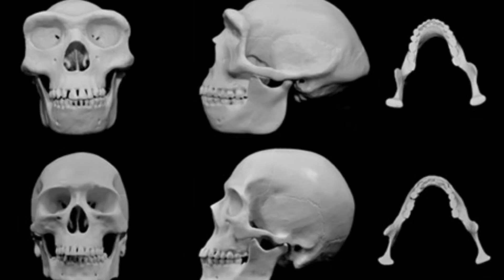Human Skulls Evolved To Be Punched In The Face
According to researchers at the University of Utah, the bones of the human face have evolved to be more robust for protection against repeated impacts by small objects like the human fist, which they claim similarly evolved to protect the hand's delicate musculoskeletal system when punching.

David Carrier, co-author of "Protective buttressing of the hominin face," said in a statement that, "[i]f indeed the evolution of our hand proportions were associated with selection for fighting behavior you might expect the primary target, the face, to have undergone evolution to better protect it from injury when punched."

"When modern humans fight hand-to-hand the face is usually the primary target," he continued. "What we found was that the bones that suffer the highest rates of fracture in fights are the same parts of the skull that exhibited the greatest increase in robusticity during the evolution of basal hominins."

Carrier and his co-author, Michael Morgan, contend that these changes to the facial feature appear at the same time as human ancestors evolved a hand with proportions capable of forming a fist. According to Carrier, "[t]he australopiths were characterized by a suite of traits that may have improved fighting ability, including hand proportions that allow formation of a fist; effectively turning the delicate musculoskeletal system of the hand into a club effective for striking."

Together, these findings suggest "that many of the facial features that characterize early hominins may have evolved to protect the face from injury during fighting with fists."

The implications of the pair's conclusions reach outside debates about human evolution. "The debate over whether or not there is a dark side to human nature goes back to the French philosopher Rousseau who argued that before civilization humans were noble savages; that civilization actually corrupted humans and made us more violent," Carrier said.

His work with Morgan would indicate otherwise. "What our research has been showing is that many of the anatomical characters of great apes and our ancestors, the early hominins — such as bipedal posture, the proportions of our hands and the shape of our faces — do, in fact, improve fighting performance," he said.

He and Morgan were careful to stress that this does mean that humans are "naturally" or "inherently" violent, only that they evolved in an environment in which a particular mode of violence manifested itself.

3 Steps To Join FowlerNation!
2. 'Like' The Richard Fowler Show on Facebook
3. 'Follow' Us on Twitter

Truthservers.com